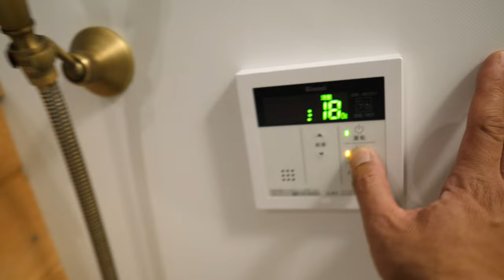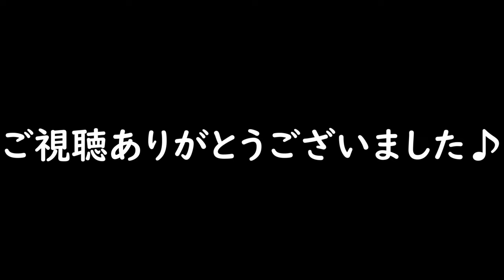【グランピング】豪華晩ごはん！どんなキャンプ飯？！エバーグレイズ琵琶湖PART3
2022春のグランピング。
今回、滋賀県に有りますエバーグレイズ琵琶湖に行って来ました。
本店は三重県の伊勢志摩に有る人気グランピング施設となっています。

カヌーを楽しみ！
美味しい晩御飯！！
最高でした！

【使用機材】
Panasonic LUMIX G8